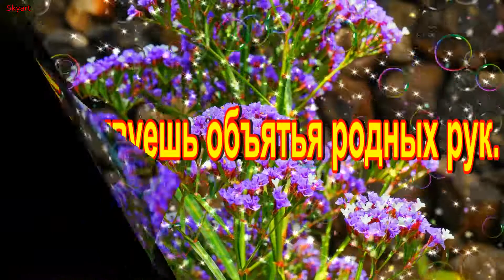С Днем Рождения, Мелания! Новинка! Прекрасное Видео Поздравление! СУПЕР ПОЗДРАВЛЕНИЕ!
С Днем Рождения, Мелания!
Happy birthday, Melania!

00:00 ►С Днем Рождения, Мелания!
00:25 ►Красивое поздравление с днём рождения женщине!
00:36 ►Прекрасное Поздравление С Днем Рождения Мелания!

Значение имени Мелания

Синонимы имени Мелания. Меланья, Мелани, Маланя, Малания.

Происхождение имени Мелания. Имя Мелания православное, католическое, греческое.

Имя Мелания имеет греческие корни и означает «чёрная», «тёмная». Имя Мелания употребляется не только в Украине, Польше, Сербии и Чехии, но также и в Португалии, Испании, Нидерландах и Румынии.

В Англии, Франции, Германии и США используют аналог этого имени – Мелани, а в Белорусии – Маланя и Малания. Когда произносится имя Мелания, то в первом слоге имени слышится «и», поэтому существует ошибочное написание имени – Милания, и производное имя – Миланья. Поэтому часто путают имя Мелания и Милана, имеющие совершенно разные происхождения.

Имя Мелания не было в числе часто употребляемых имён до 30-х годов ХХ века, пока это имя для своей героини не использовал автор известного бестселлера «Унесённые ветром». После выхода книги и одноимённого фильма, имя Мелани стало набирать популярность в англоязычных странах. В имени Мелани ударение может быть как на первый, так и на второй слог.

Уменьшительно-ласкательное обращение Мелли (Мели) также употребляется и для имён Мелинда, Мелисса, Памела, Эмили, Эмилия, Амелия. А краткие формы, используемые среди русскоязычного населения, Мила, Лана и Нике (Ник, Ника) также являются самостоятельными именами.

Смысловые аналоги имени Мелания - имена Кара, Лилит, Лейла, Циара.

Даты православных именин Мелании – 13 января и 21 июня. Остальные указанные даты – православные именины Мелании. Мужское имя Меланий довольно редкое.

Обладательница имени Мелания довольно вспыльчивая, способна переходить из одного эмоционального состояния в другое за очень короткий срок. Обладает сверхчувствительностью и ранимой душой, она женственна, очаровательна, любит нежность и ласку. Это очень способная женщина, её можно было бы назвать роковой. Умеет быть соблазнительной, смелой, а также робкой, скромной, зависимой, умеет подчиняться и управлять. В ней сочетаются различные противоположности.

Эмоциональное благополучие и равновесие просто необходимы Мелани для её уверенности в самой себе. Таким образом, она может быть попеременно застенчивой и сдержанной, оставаться незамеченной, а затем озорной и игривой, желающей быть в центре внимания. Мелания способна рискнуть, поставить всё на кон.

Мелания чувствительная и эмоциональная, она хорошо понимает что, чтобы иметь друга, надо быть другом. Она прекрасный слушатель, проницательный и тонкий собеседник, проявляющий не поддельный интерес к предмету разговора. У неё хорошее чувство юмора, к которому она прибегает не только при необходимости разрядить накалившуюся обстановку, но и в целом в своей жизни.

В детстве Меланию следует поощрять к творчеству и развивать её талант к языкам. Родителям следует делать всё возможное, чтобы придать в её жизни ощущение порядка и дисциплины, это как раз те качества, которых ей немного не хватает. Также им нужно помочь дочери научиться управлять своими эмоциональными всплесками. Эта девочка любопытна. Мелания любит читать, но болтать – одно из любимейших её занятий!

Мелания – экстраверт, поэтому она не может жить без общения, внимания друзей и других людей. Она с самого рождения умеет привлекать, соблазнять и обаять. Она мечтает занимать центральное место в жизни класса, факультета или же на своей работе. Мелания ненавидит однообразие и любит приключения и новизну. Ведь жизнь всего лишь игра для неё, и она знает, как играть! Она приятная и добродушная, добавит изюминку в любой коллектив. Выдающаяся хозяйка и отличная мать. Но стоит не забывать, что Мелания может вести себя как ангел, но назвать её послушной сложно, а вот соблазнить и того труднее.

Мелания может выбрать одну из творческих профессий, связанных с художественным, устным или же письменным самовыражением. Также ей будут близки активные профессии, связанные с движением, спортом или путешествиями. Её конёк – это общение, поэтому Мелания легко может стать психологом, дипломатом и журналистом.

Мелания празднует именины 13 января, 8 июня, 21 июня, 31 декабря.

Мелания Римляныня, Мелания Римская ((383-439) христианская святая)

Мелани Лински ((род.1977) новозеландская актриса)